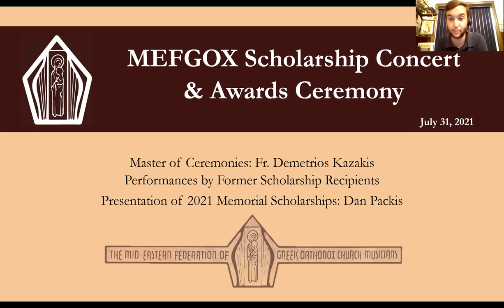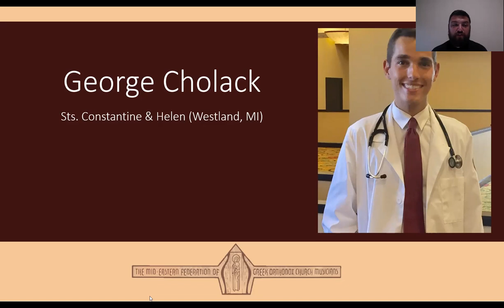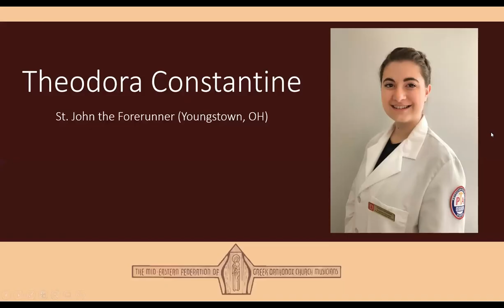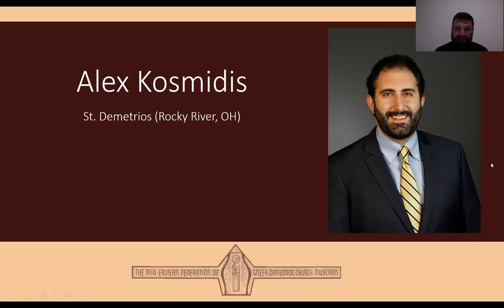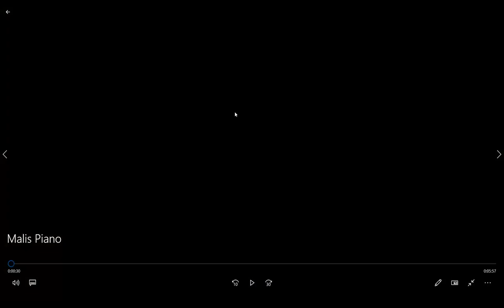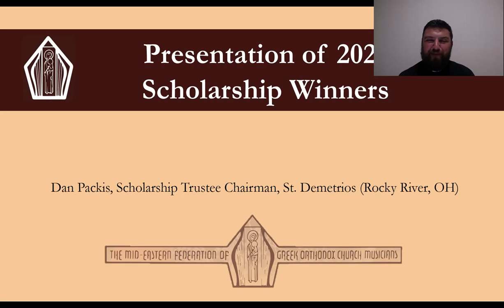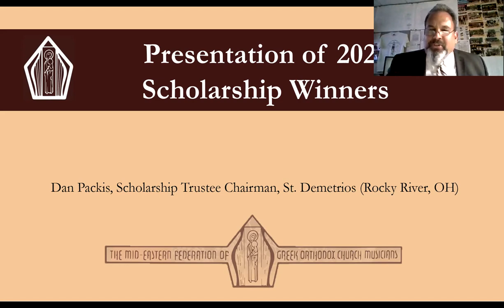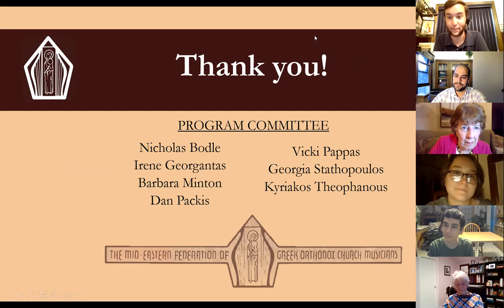Saturday Evening: Virtual Scholarship Concert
Performances by past MEFGOX Memorial Scholarship Recipients
Presentation of 2021 Memorial Scholarships